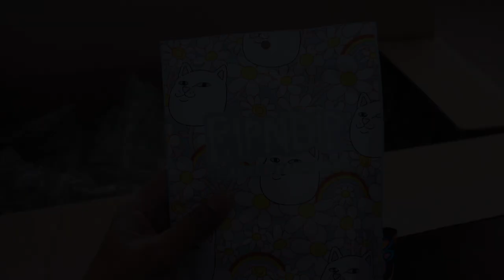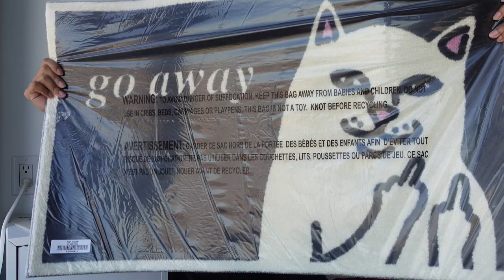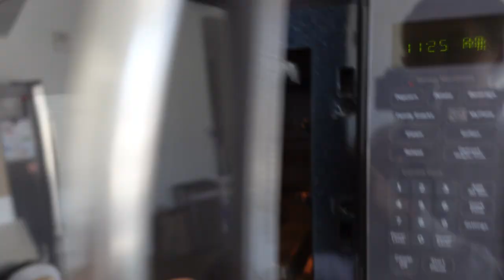Random Vlog #3: Unboxing Rip n Dip & Kesibukan Sebelum Live Chat NBA Draft.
Hari ini ingin share untuk unboxing shopping haul dari Rip n Dip dan beberapa aktivitas sebelum melakukan Live Chat untuk NBA Draft.